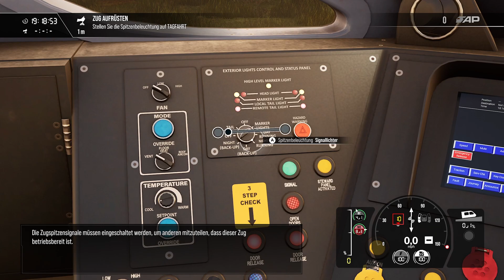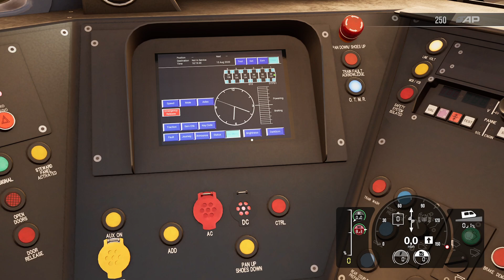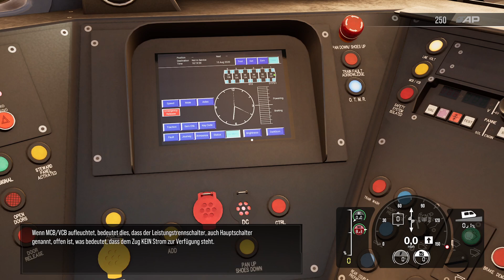TSW 3 Southeastern High Speed : Class 395 Einführung